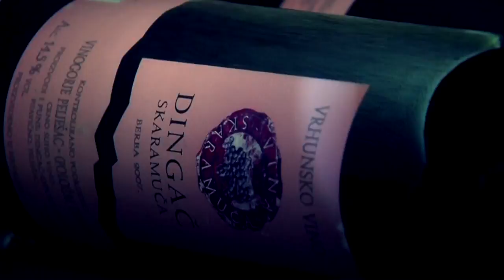HOTEL PHOENIX & FOTO GECI